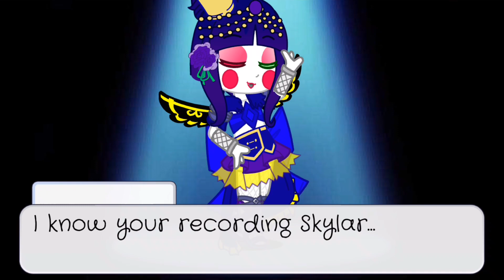Sister Location Meets Eleanor ||°•Pandas°•